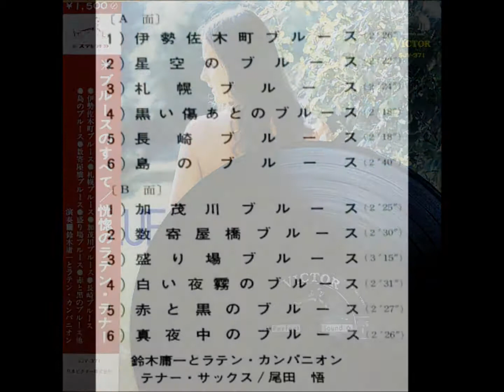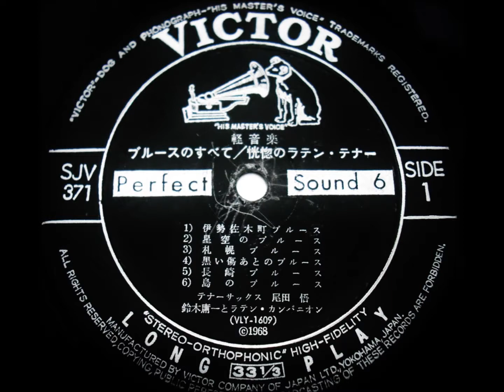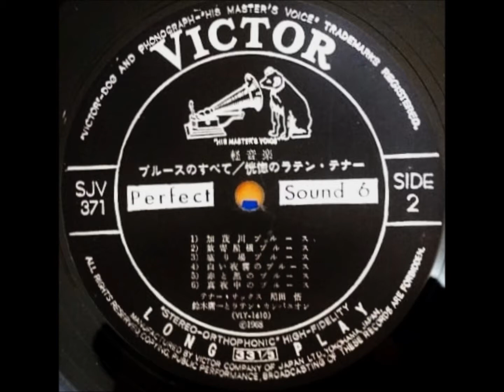尾田悟 「白い夜霧のブルース」 ムード・テナー・サックス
ブルースのすべて  /  恍惚のラテン・テナー

演奏：鈴木庸一とラテン・カンパニオン
テナー・サックス：尾田　悟
編曲：鈴木庸一

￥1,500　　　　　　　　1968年